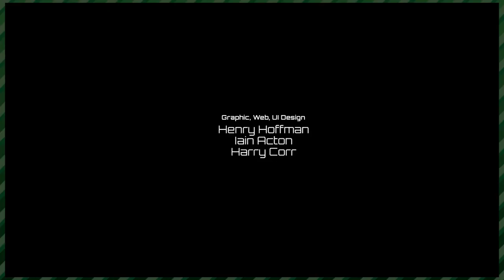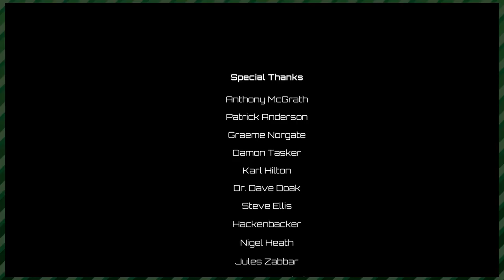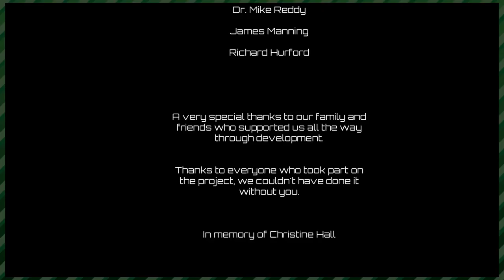QUBE (FINALE) - Needs Less Cubes | Whatever Time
Will and Connor, after a long journey, have made it to the end of QUBE: Directors Cut. *Applause*